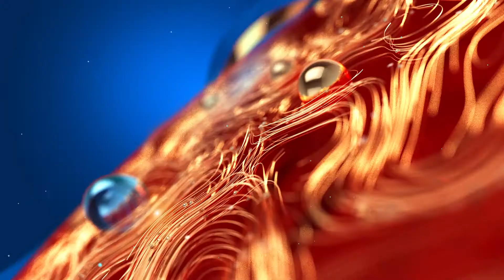Oil Painting | Smrithi Biju | സ്മ്യതി ബിജുവിന്‍റെ കരവിരുതിൽ തീർത്ത ഓയിൽ പെയിന്‍റിങ്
സ്മ്യതി ബിജുവിന്‍റെ കരവിരുതിൽ തീർത്ത ഓയിൽ പെയിന്‍റിങ്